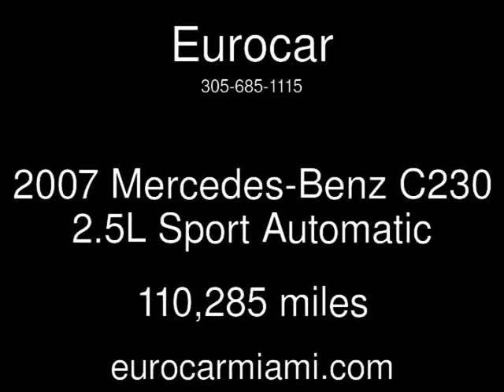2007 Mercedes-Benz C230 2.5L Sport Used Cars - Miami,FL - 2015-04-21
See more details about this used car This 2007 Mercedes-Benz C230 2.5L Sport with 110,285 miles is for sale at Eurocar.